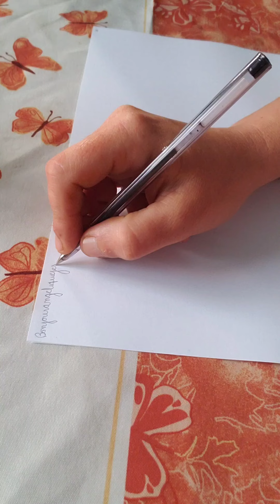L'équilibre des énergies, la force de l'esprit et le reiki en écriture automatique